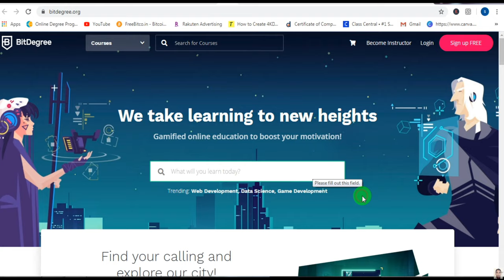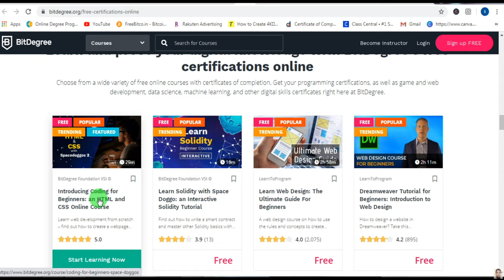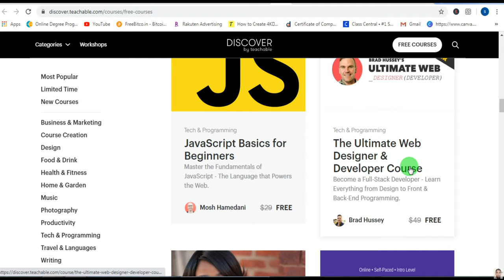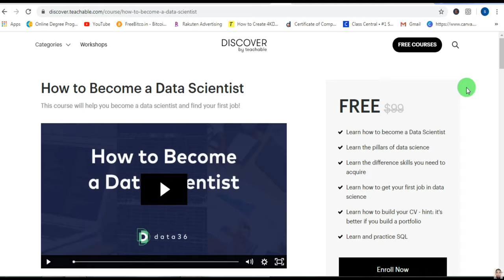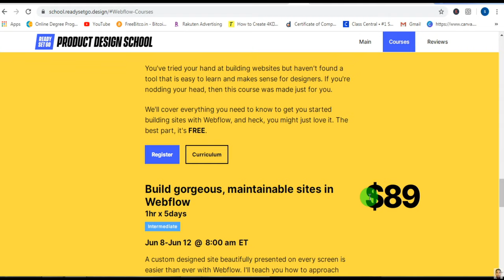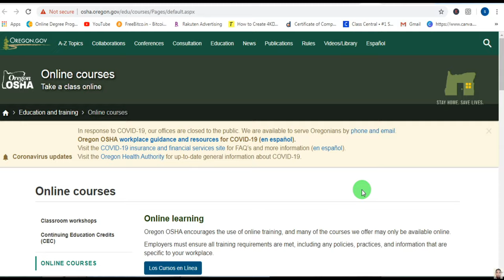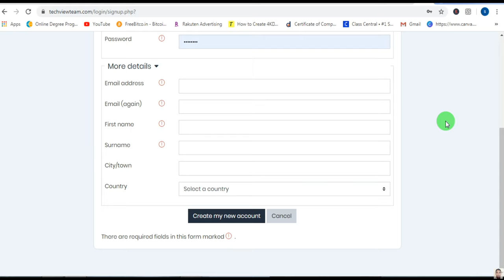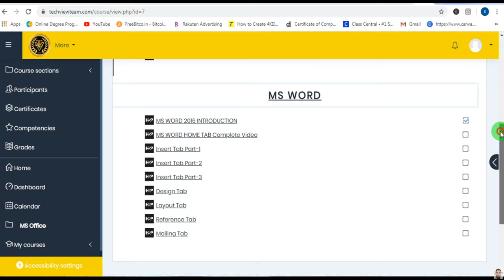Top 5 Best Websites to Learn Courses for Free | Free online courses with Certificates 2020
Topics Covered In This Video :
free online hr courses for beginners
free online business management courses
best online management courses
free project management courses beginners
project management courses online free
free project management training
event planning courses online free
free online mba courses
free project management certification
Best professional courses
online courses
professional courses for career growth
advance your career
Free Online Human Resources Courses
best online Human Resources courses
free online certificate courses in Human Resources
free online Diploma in Human Resources course
Hr courses from top universities
HR certification online
Hr online with courses
free mba
free online mba
free project management courses
Free Online HR Courses with Certificates
best online human resources certificate
free online hr analytics course
online hr certification courses in india
free online courses
hr courses for beginners
hr generalist training online
free online courses with printable certificates
hr courses for working professionals
human resources courses distance learning
human resources crash course